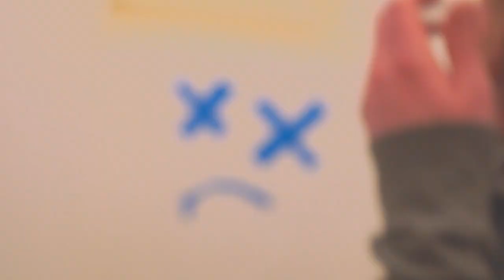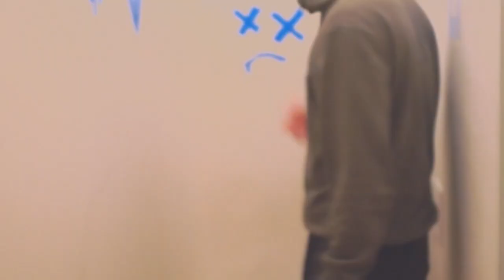MDTBOIII - AZGEDA (prod.RNZ) /VIDEO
HADÍ PRINC EP  VYCHÁZÍ 1.6.2017

MDTBOIII

RNZ

VIDEO BY PSYCHO RHYME